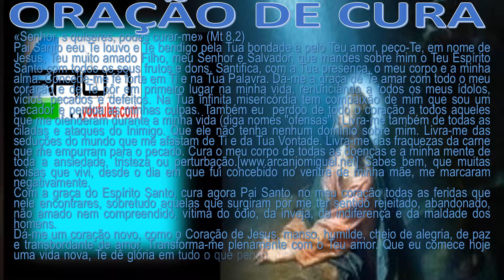ORAÇÃO DE CURA theraio7 todos